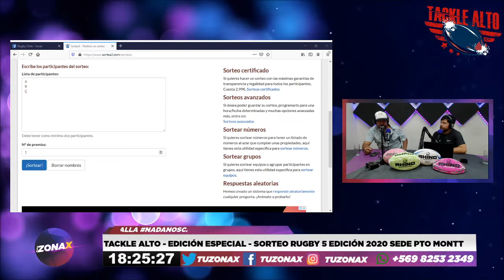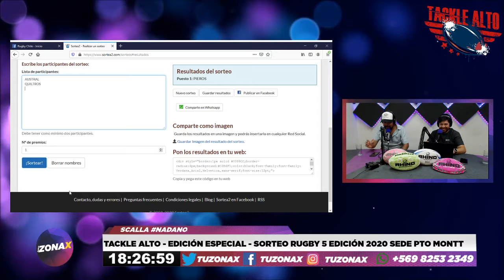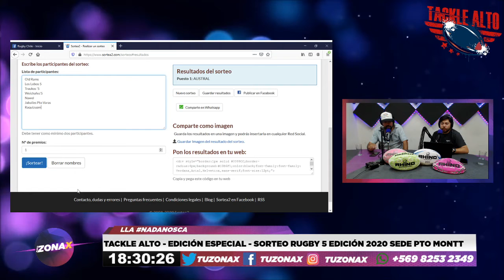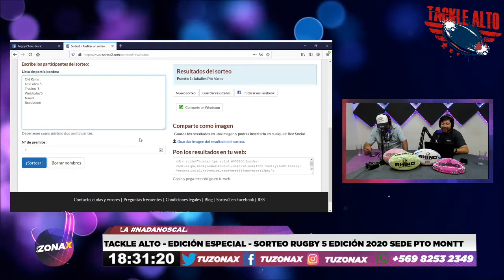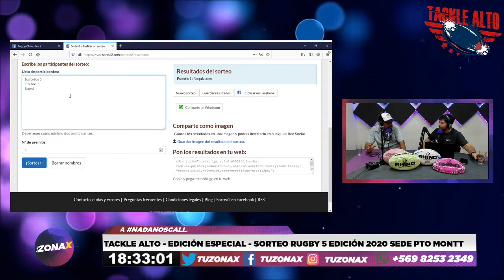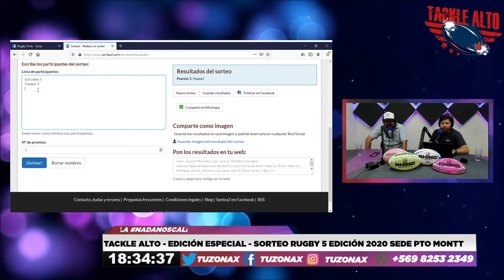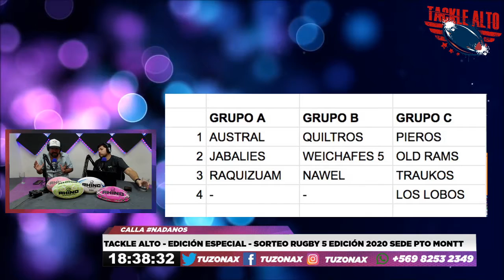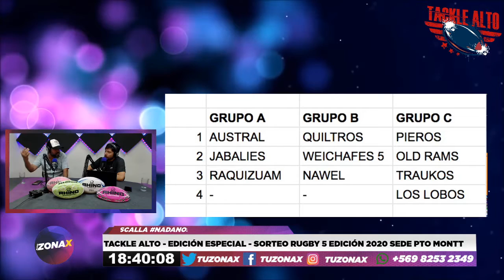🎤🏈TACKLE ALTO - EDICIÓN ESPECIAL - SORTEO RUGBY 5 EDICIÓN 2020 SEDE PUERTO MONTT- TUZONAX🏈 🎤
Capítulo especial dedicado al Sorteo Rugby 5 Edición 2020 Sede Puerto Montt por la señal de Tu Zona X